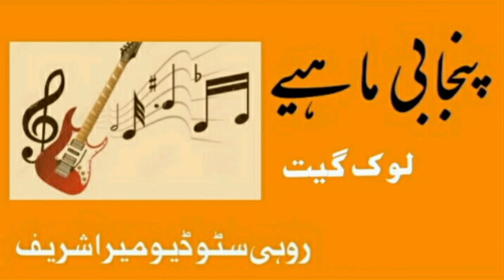Punjabi old maye | Rohi Studio